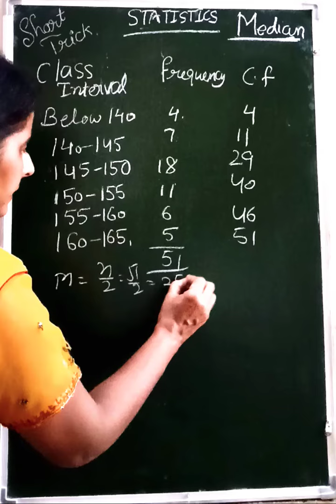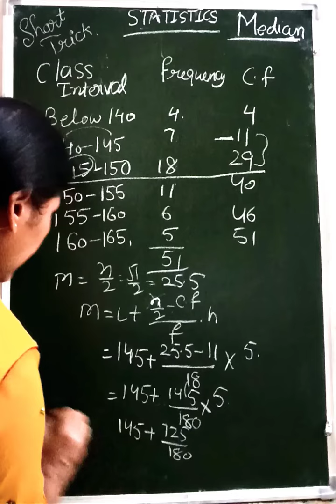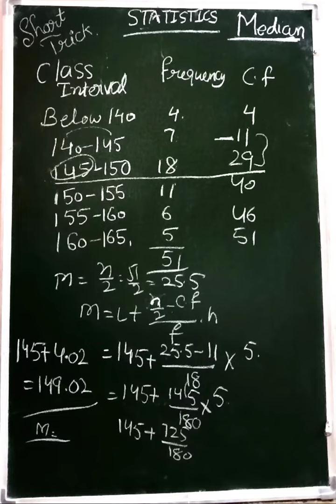😀🙏How to calculate MEDIAN for grouped data ? MEDIAN निकालने का सबसे सरल, आसान और अलग तरीका।✍️✌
☹️Are you  Genius /Intelligent 🆗Can you solve this problem with in seconds 🔢✌@mathpuzzlebypunampunam